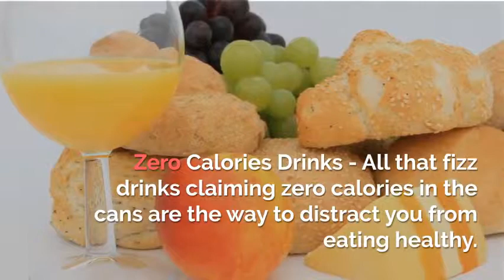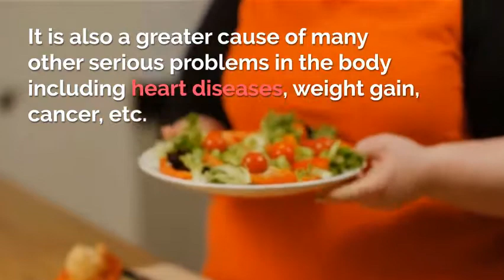Foods You Should Avoid While Losing Weight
Low Fat Ice Creams - Even when your ice creams are low on calories and loaded with the fruits, there are still lots of sugar content and harmful trans fat hidden inside the cup that make you gain weight. Moreover, the artificial colors and flavors are nothing to do with your than worsening the situations. Instead, make your own ice cream at home with the natural fruit flavors less of harsh chemicals.
Thin Crust Veggies Loaded Pizza - People used to think that not all pizzas are bad for your health, however even the thin crust slices are loaded with cheese that contains saturated fats and processed so heavily to make you gain those extra pounds easily. Go for homemade whole wheat crust, healthy sauce, superfoods pizza along with the right cheeses.
Zero Calories Drinks - All that fizz drinks claiming zero calories in the cans are the way to distract you from eating healthy. It is extremely acidic, hence; it takes more than 30 cups of water to neutralize the acidity of a single can. Such residues are hard on the body and make an evil impact on your kidneys.
French Fries - The trans fat and acrylamide present in the food cause inflammation in your body. It is also a greater cause of many other serious problems in the body including heart diseases, weight gain, cancer, etc. Try out finding how to cook them to maximize the nutrients and eliminate the formation of acrylamide.